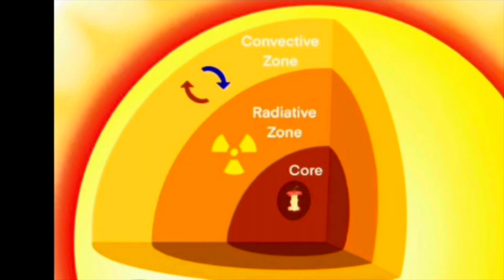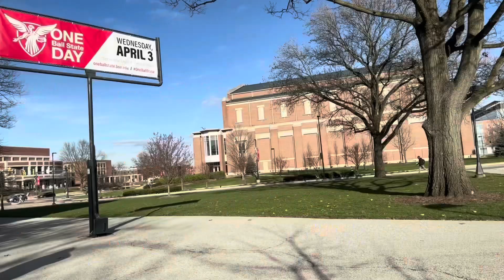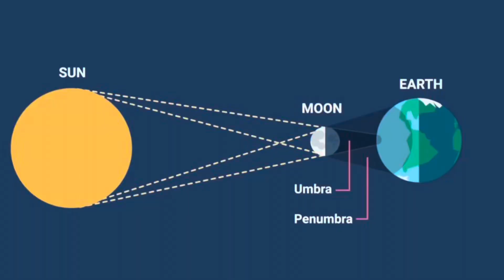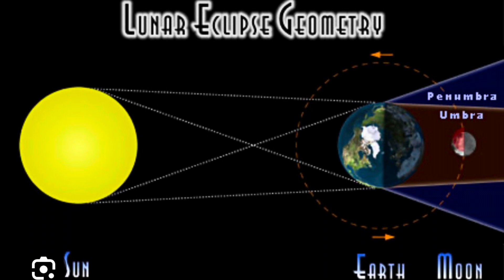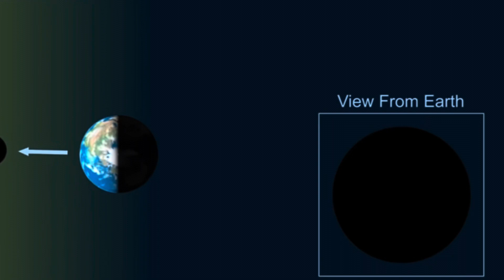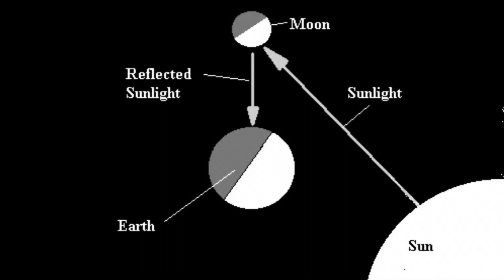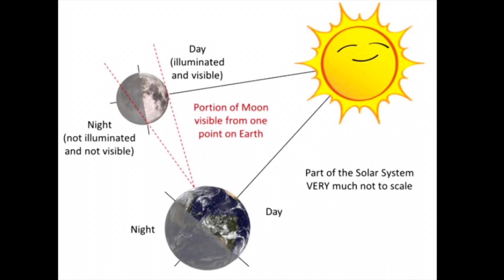Royale the Science Gal’s Sun and Moon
I’m so excited about releasing my first full length video to YouTube. I’ve been working so hard on filming and editing this fun video.

On this first video, Royale will be explaining about the sun and moon and explain facts. And look at a solar eclipse that happened this year. It was beautiful. This video will brighten up your day. I hope you enjoy this video and have a wonderful day!

0:00-16:06 Facts about the Sun

16:20 to the end Facts About the Moon

Note: i don’t own rights to the video clips and music it belongs to someone else